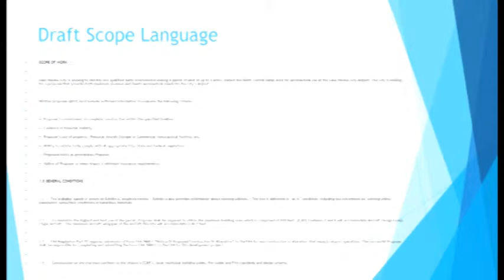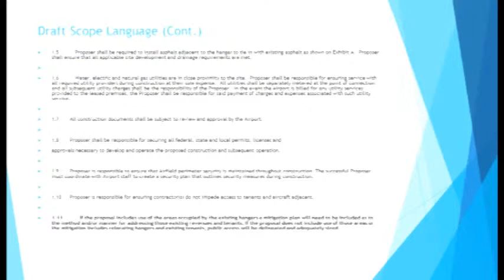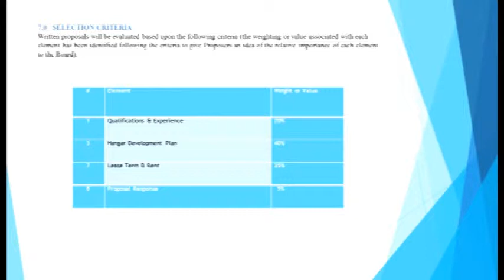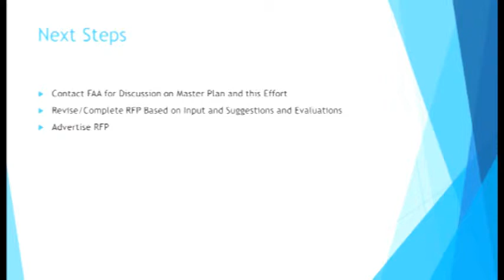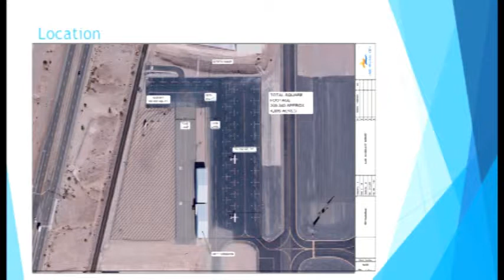2-20-19 Airport Advisory Board